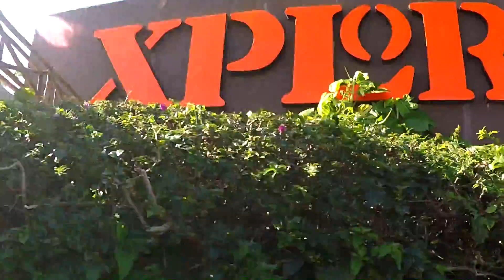ZIP LINING IN MEXICO!!! | XPLOR | PART 1/3 | GoPro Hero 5 Black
PART 3:

ZIP LINING IN MEXICO !!! | Xplor | Part 1 of 3 | GoPro Hero 5 Black Video Footage | Jivo GoGear Head Strap Mount